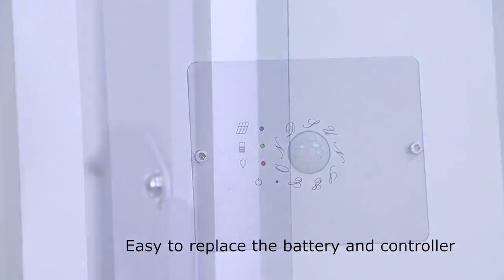High-end Diamond series integrated solar street light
✅High brightness , Installation height can reach 12 meters
✅Multifunctional base, can be adapted to different installation angles
✅Waterproof up to IP66，Never worry about water ingress.
✅Independent controller, battery replaceable device. (Easy to check and replace)
✅This also has a series with cctv camera

🏠Headquarter in China
Warehouse in Philippine and Brazil